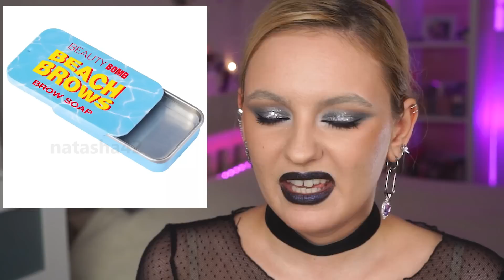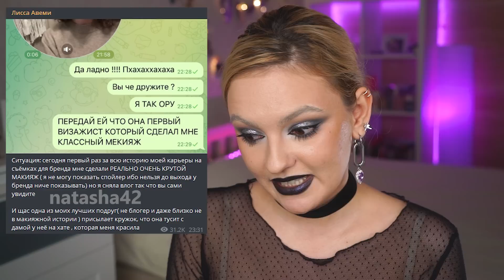БЬЮТИ БОМБ и ЛИЦО ЭМО КОЛЛЕКЦИИ: Лисса, Дора, Дарья Граф или Тендерлибае? Бьюти Спойлеры Beauty Bomb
❤ Ну что ж, опять сливаем новинки косметики Beauty bomb! В этом выпуске Бьюти Спойлеров вы узнаете: что бьюти бомб готовит нам на Хэллоуин? Какие новинки ожидать в магнит косметик уже сейчас? Какой будет новая коллекция бьюти бомб? И кто же станет лицом (амбассадором) новой зимней эмо коллекции? Может быть это будет Lissa, или Дора, а может быть Дарья Граф, или Tenderlybae? Ну и заодно побольше разузнаем с вами о запуске косметики от Геворга @GevMua !

*Запрещенная на территории РФ организация

Данное видео не спонсировано, все товары были куплены за мой счет, либо присланы в качестве PR-рассылки, что никак не влияет на моё честное мнение.

❤ Материалы в ролике принадлежат их владельцам:
Beauty Bomb
Li_live
Gev_mua
Alina Arliss
Meffyj
Zhukov
Ярик
Lissa
Darya Graph

- сделать репост видео в любую соц. сеть (или залить кусочек видео в сторис и отметить меня @natasha.42)
- написать комментарий
- поставить "колокольчик" чтобы приходили ВСЕ уведомления